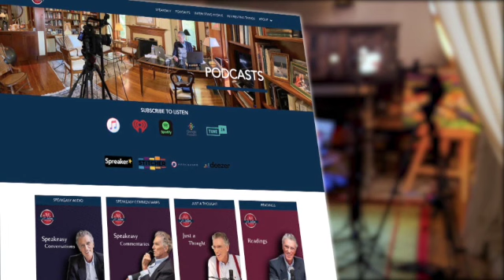Episode 221: Are We Really Surprised We’re Having Another Banking Crisis?-Alex Pollock & Steve Dewey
It looks like the bill is finally coming due after decades of reckless monetary policy and out of control federal spending. After 40 years of relatively stable prices, we now have raging inflation. Interest rates have risen dramatically. Mortgage rates have more than doubled. And commercial banks are now sitting on more than $600 billion of unrealized bond losses.

Of course, and as expected, with the Silicon Valley Bank bailout, the Regulators have pulled out their default playbook declaring yet another institution systematically risky, taking another step toward the federalization of our banking system.